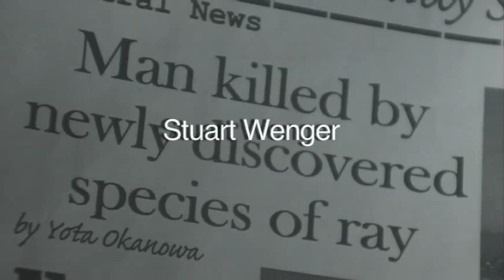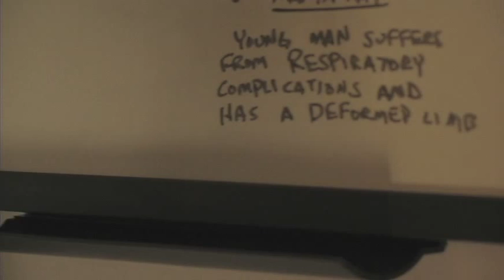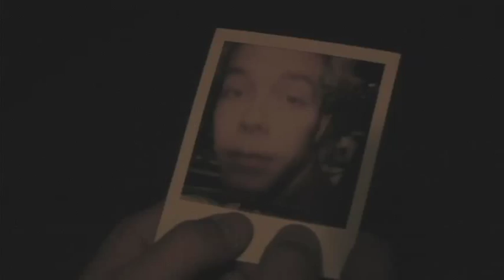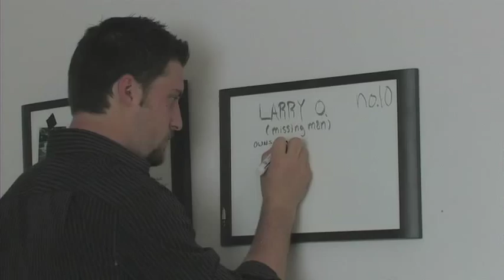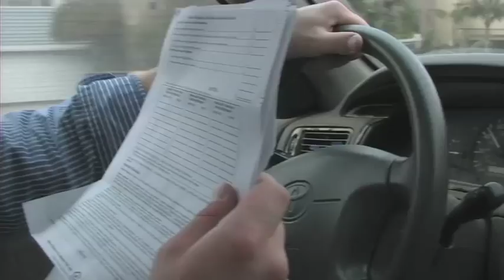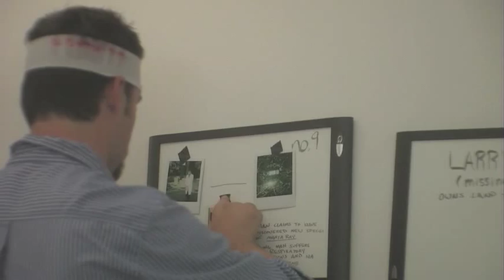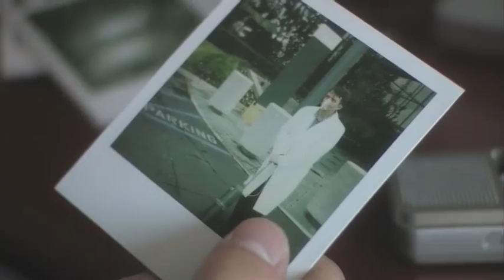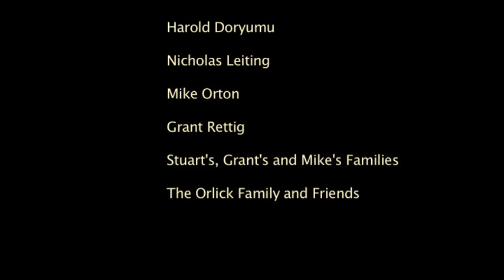Affecter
Who would have ever thought prying into the affairs of others would lead to trouble?

After a surfer killed by a mysterious sea creature washes up on the shores of California, one man is tasked with the job of covertly finding out why.
Follow our hero Jeremy as he immerses himself deep into a job that changes his life and ultimately leads him to question his sense of ethics.

Affecter truly is one of the most anticipated movies of the decade!

Cast:
Grant Rettig
Nicholas Leiting
Mike Orton
Stuart Wenger
Dave Vescio
Greg Travis
Larry Orlick
Bonnie Orlick
Kristina Dawson
Nex Iuguolo
Andres Calzada
Lincoln White
Jave Galt-Miller
Buckwheat
William Balch
Jack Brand